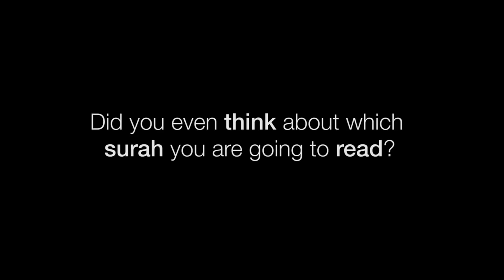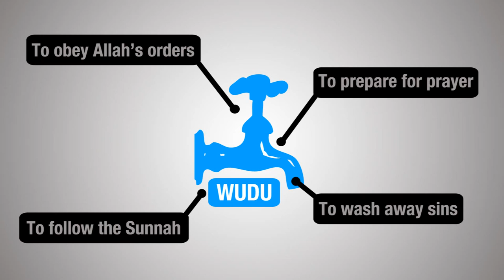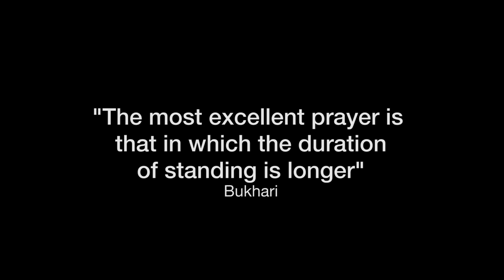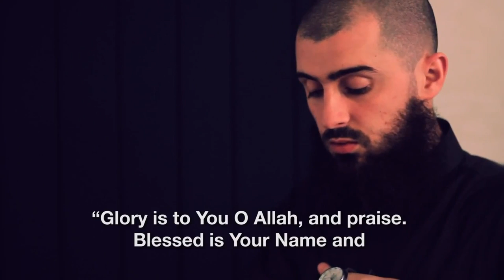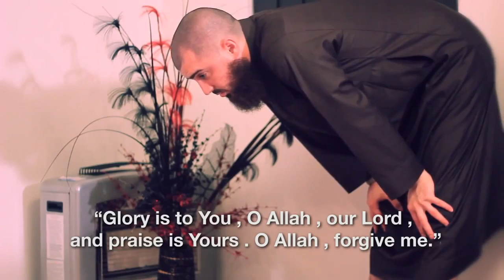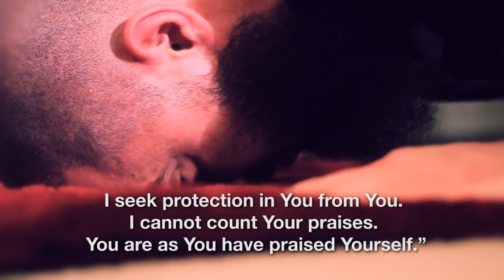Perfecting Salah ᴴᴰ ┇Thought Provoking┇TDR┇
"Truly, those who believe and do righteous deeds, and perform Salah, and give Zakah, they will have their reward with their Lord. On them shall be no fear, nor shall they grieve."

~Al Quran; Surah Al-Baqara; Chapter "The Cow"; Chapter 02; Verse 277~

Video Title: Perfecting Salah
Video Courtesy of: lebo2196

Video Description by Producer

"An in-depth video on how to perfect your prayers. How to perform Ruku and sujud properly and the different dua's to say throughout your prayer. This is a video to teach us how to get out of the robotic nature of our salaat and pray as we have seen Muhammad (pbuh) pray. This video is a part of the my prayer project The My Prayer project is an initiative designed to assist Muslims grasp the basic knowledge about prayer and how to perform it. This is made possible through 2 mediums, a step by step instructional DVD and book.

The DVD is professionally filmed, directed and produced, offering viewers high quality educational content. My Prayer DVD is narrated by Sheikh Bilal Dannoun, guiding viewers through the actions of making ablution (wudoo) and performing prayer in a simple and easy to understand style. Other aspects of prayer, such as the pre-requisites of prayer will be discussed, giving viewers a complete overview of what is required to perform their prayers in the best and correct manner.

This DVD as well as the Booklet will be available for FREE to organizations and individuals all across the globe.

Salah is the daily ritual prayer enjoined upon all Muslims as one of the five Pillars of Islam. It is performed five times a day by all Muslims. Salah is a precise worship, different from praying on the inspiration of the moment. Muslims pray or, perhaps more correctly, worship five times throughout the day:

· Between first light and sunrise.

· After the sun has passed the middle of the sky.

· Between mid-afternoon and sunset.

· Between sunset and the last light of the day.

· Between darkness and midnight.

Each prayer may take at least 5 minutes, but it may be lengthened as a person wishes. Muslims can pray in any clean environment, alone or together, in a mosque or at home, at work or on the road, indoors or out. Under special circumstances, such as illness, journey, or war, certain allowances in the prayers are given to make their offering easy..."

zimmerinhere TheDailyReminder Khalid Al-Rashid Shabir ally Ahmed ibn Hanbal lord Imam Mukhtar Ash-Shinqitee Ash Shinqitee Sheikh Sh br Ustadh imam Assim Al-Hakeem al hakeem Omar Elbana el bana "Hussein Yee" "Yahya Ibrahim" Onewaytoparadise Ustadh Abu Mussab Wajidi Akkari Ibrahim Zidan Hamza Yusuf death Abdur Raheem Green Abu Usamah at thahabi Bilal Dannoun Murtaza Khan humor ibn othaimeen uthaymeen uthaimin bin baaz albani Shanqeetee The Daily Reminder Thedailyreminder TDR Dr Doctor Reda Bedeir zimmerinhere Mufti Ismail Menk MuftiMenkRox Imam Suhaib Webb "Suhaib Webb" suhaibwebb.com TVSunnah The arrivals Sh Sheikh abu Taubah Tauba"day of judgement" fiqh "alkauthar institute" jokes lol Sh Sheikh Kamal El Mekki al makki funny "How to Give Dawah" dawah niqab hijab debate TVSunnah misconceptionn icnatv "arise and warn" debate ilm knowledge Sheikh brother Hamza Tzortzis zortzis Philosophy Atheism "funny debate" "muslim christian debate" "The big debates" Sh. sheikh imam Alaa Elsayed el sayed marriage nikkah nikah Sheikh Sh Yusuf Estes convert women hijab niqab beard funny sunnah prophet Muhammad Mohammed Islam Muslim Koran Quran Muslims ALLAH "bayyinah institute" "twins of faith Malaysia" "peace conference 2011" 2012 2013 "quran weekly" "the deen show" "mercy mission" iera "Salam Studios" "qalam institute" GPU "zakir naik" khalifahklothing "Nouman ali khan" "peace tv" "huda tv" "guide us tv" icna mas convention 2011 "journey of faith conference" "almaghrib institute" "funny islam" "funny muslim" conference 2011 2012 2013 Dr. doctor Abu Ameenah Bilal Philips aabphilips "bilal philips" "islamic online university" "qabeelat durbah dawah alkauther "kamal el mekki" niqab "niqab debate" "love affairs" "pure matrimony" ummahfilms ummah films "baba ali" "Ali Ardekani" "Reminder series" "Ask Baba Ali" ICNA-MAS "Half Our Deen" convention ISNA imam sheikh "Siraj Wahhaj" Wahaj Wahajj terrorism 911 Islam Muslim Koran Quran Muslims ALLAH muhammed mohammed Sharia law terrorist Jihaad Holy war Kafir Kufar Infidel 911 Sept September 11 9-11 Islam "Wisam Sharieff" "Abdul Nasir Jangda"